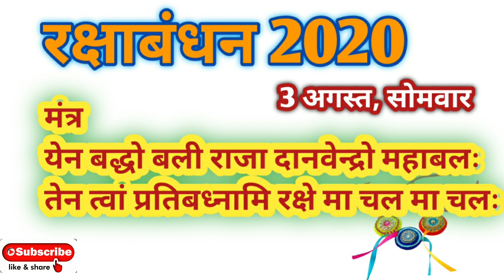RakshaBandhan 2020 : राखी बांधने की सही विधि, How to tie Rakhi, Shubh Muhurt for Rakhi 2020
RakshaBandhan 2020 : राखी बांधने की सही विधि, How
to tie Rakhi, Shubh Muhurt for Rakhi 2020

Namaskar Doston, Aaj es video me main baat kar rahi hun Raksha bandhan 2020 ki, Raksha bandhan ke din aap apne bhai ki kalai par rakhi kaise bandhengi, rakhi bandhne ki sahi vidhi, how to tie rakhi, brother- sister bond. Rakhi bandhte waqt hume kin baaton ka dhyan rakhna chahiye.

kab hai kis tarikh ko, 2020 raksha bandhan, raksha bandhan date, raksha bandhan
2020 date in india, 2020 raksha bandhan date, raksha bandhan muhurat 2020,
rakshabandhan date, rakshabandhan, 2020 rakshabandhan kab hai, 2020 mein
rakshabandhan kab hai,2020 rakshabandhan, 2020 rakshabandhan date, rakshabandhan
shubh muhurat, rakhi muhurat, rakhi 2020, raksha bandhan, raksha bandhan 2020 date,
rakhi,